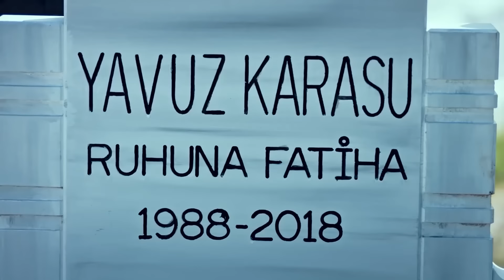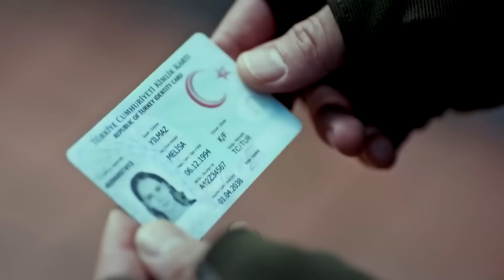المجاهد كيشانلي #40 - علم الفريق أن يافوز لم يمت | العهد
المجاهد كيشانلي #39 - علم الفريق أن يافوز لم يمت | لم يمت قائدنا